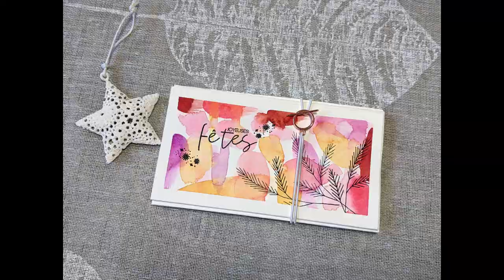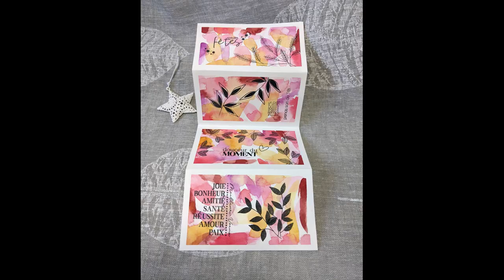Chou & Flowers : écrire une lettre défi 2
Je vous propose aujourd'hui une vidéo pour réaliser une lettre qui se déplie.
Vous allez jouer avec l'aquarelle et les tampons Chou & Flowers.